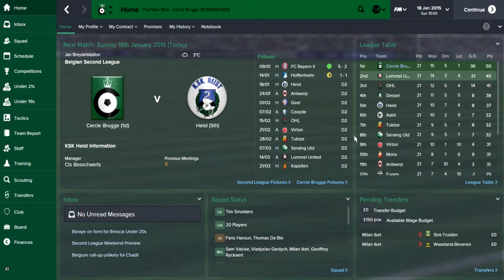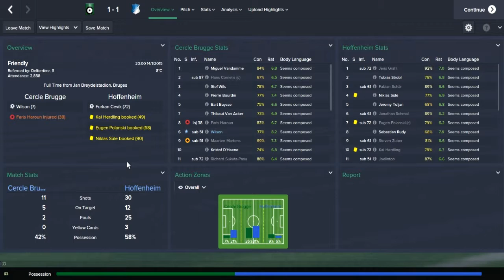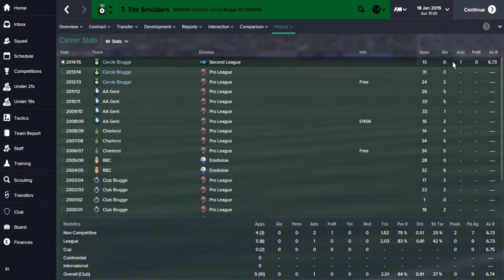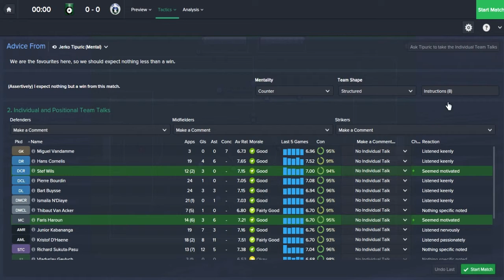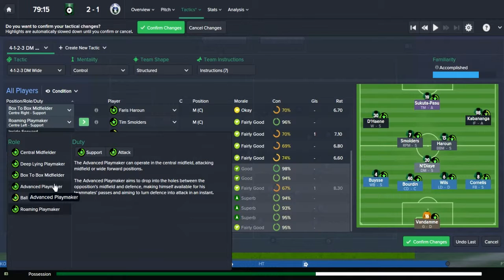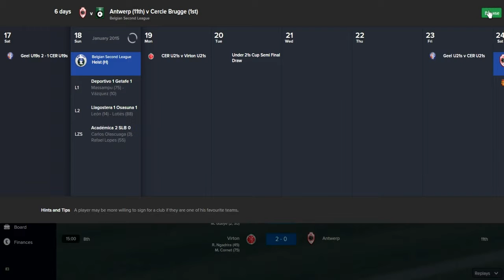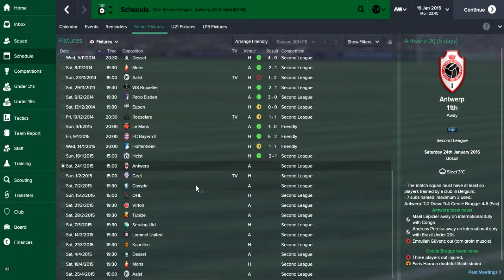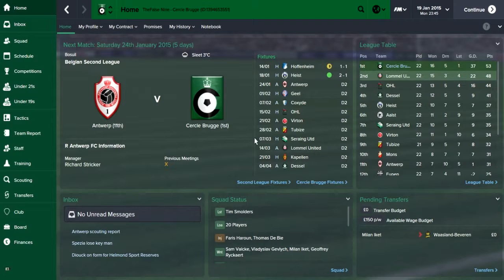In Bruges - Episode 7: Period Drama (Heist) | Football Manager 2015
The second period of the Second League ends with an away game for Cercle Brugge at Heist.